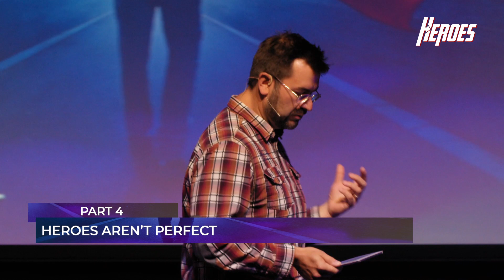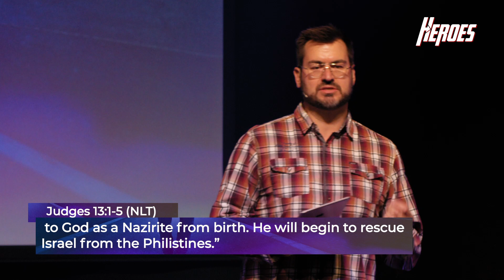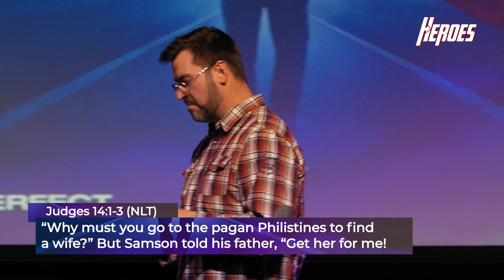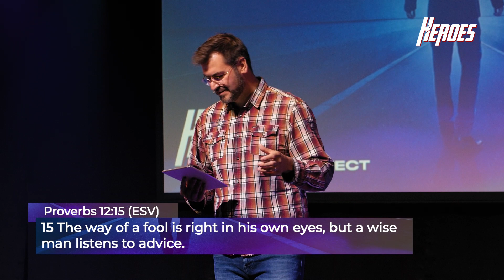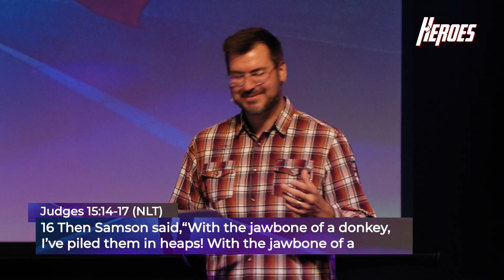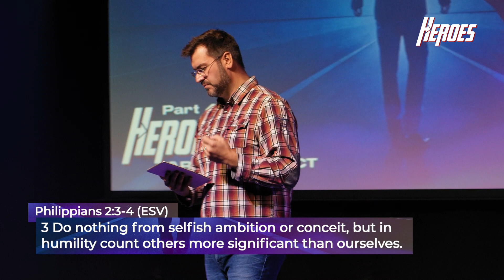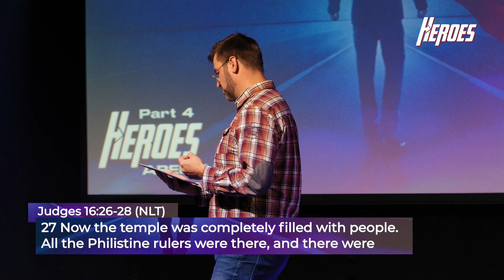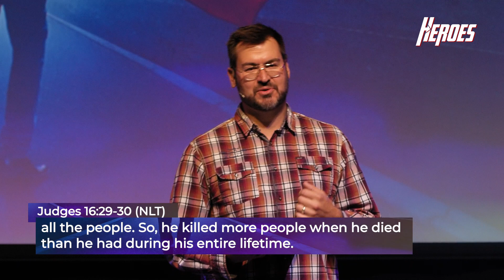SERMON | September 26, 2021 | Heroes - Part 4: Aren’t Perfect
When God chooses a hero, he or she doesn’t have any flaws ... right?? No! Join us as we look at one hero who God chose to change the course of a nation but who had some pretty serious issues.